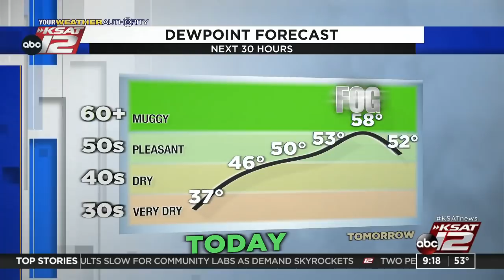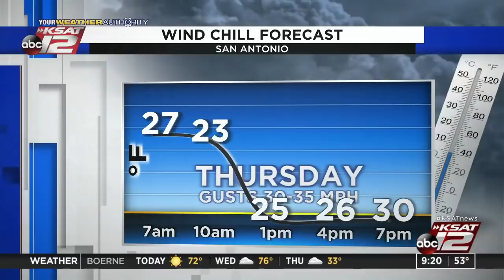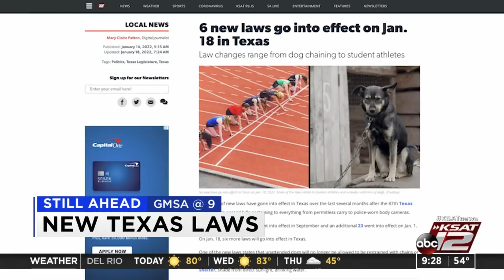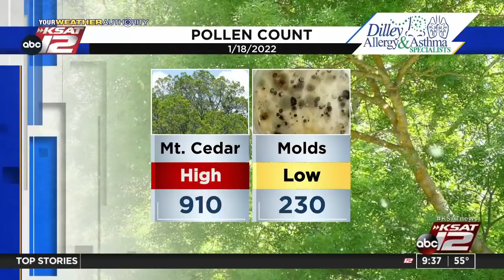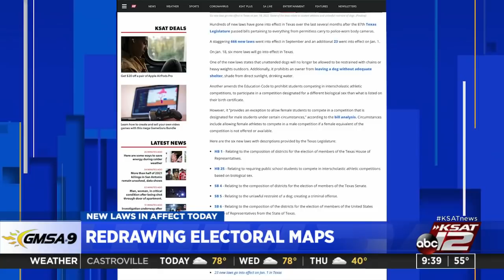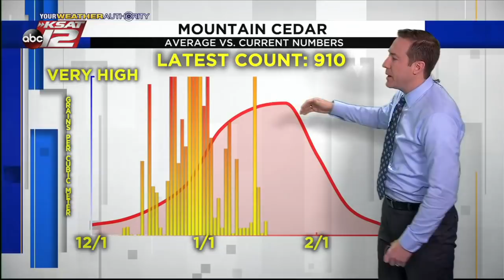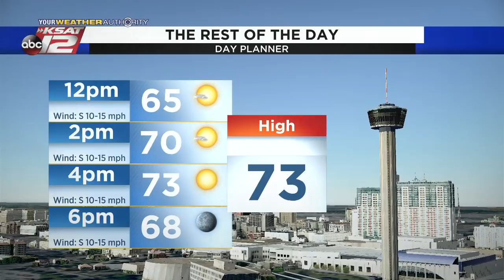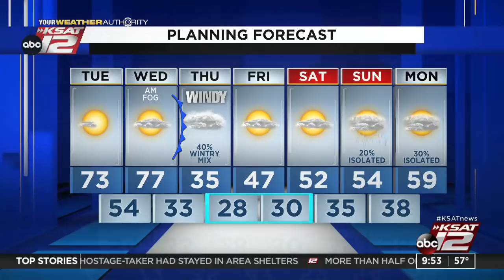GMSA at 9 a.m. : Jan 18, 2022